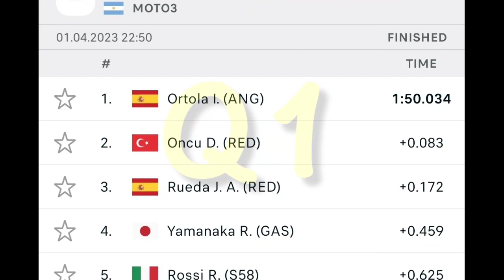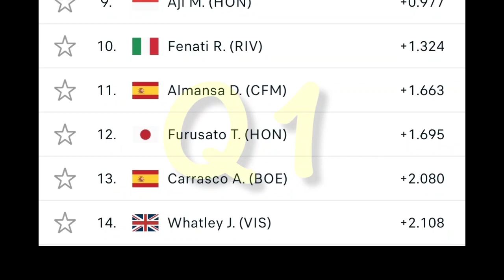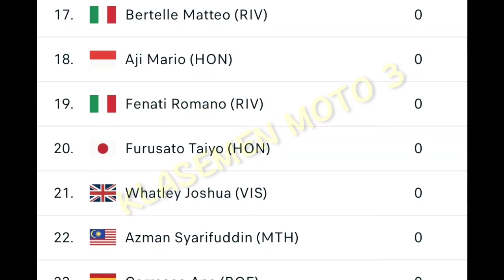Hasil kualifikasi moto 3 argentina 2023 ~ hasil MotoGP hari ini ~ hasil kualifikasi motogp argentina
KUALIFIKASI 1
QUALIFIKASI 2
STARTING GRID
WARM UP LAP
RACE MOTOGP argentina 2023
Moto3 argentina 2023 full race
Moto2 argentina 2023 full race
MOTOGP argentina 2023 full race
update klasemen
race motogp hari ini
racing ahead